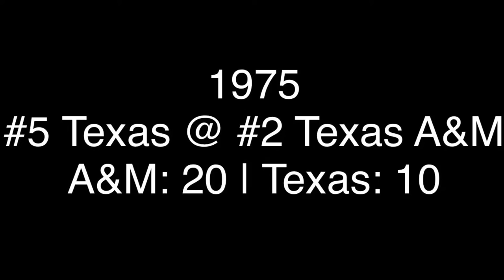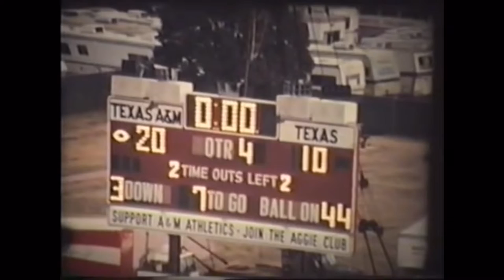All Texas Aggie AP Top-5 Wins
Highlights of all 10 Texas Aggie wins over AP Top-5 ranked opponents. Rankings listed were AP rankings of both teams at time of contest.

1939
#1 Texas A&M vs. #5 Tulane
Sugar Bowl
A&M: 14 | Tulane: 13

1956
#4 TCU @ #14 Texas A&M
A&M: 7 | TCU: 6

1975
#5 Texas @ #2 Texas A&M
A&M: 20 | Texas: 10

1998
#2 Nebraska @ #18 Texas A&M
A&M: 28 | Nebraska: 21

1998
#10 Texas A&M vs. #2 Kansas State
Big 12 Championship
A&M: 36 | KSU: 33 (2OT)

1999
#5 Texas @ #17 Texas A&M
A&M: 20 | Texas: 16

2002
#1 OU @ Texas A&M
A&M: 30 | OU: 26

2012
#15 Texas A&M @ #1 Alabama
A&M: 29 | Alabama: 24

2014
Texas A&M @ #3 Auburn
A&M: 41 | Auburn: 38

2020
#4 Florida @ #21 Texas A&M
A&M: 41 | Florida: 38